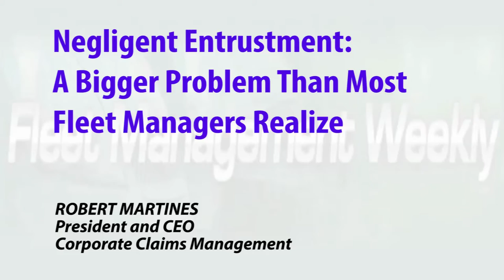Negligent Entrustment: A Bigger Problem Than Most Fleet Managers Realize | Fleet Management Weekly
There are too many people behind the wheel of company vehicles who absolutely should not be — and that’s a recipe for disaster. Not to mention lawsuits.

ROBERT MARTINES
President and CEO
Corporate Claims Management

16FmwRMartines01